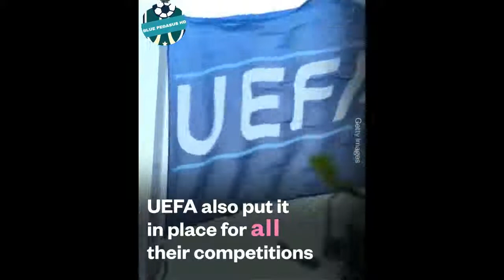Why Are You Only Allowed To Make 3 (+1) Substitutions During A Football Game?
Since football’s official creation in 1863, the rules of the sport have changed a lot.

Lots of you have been in touch asking for a video on substitutions, so here it is! In our latest video find out why the rules of football allow 3 substitutions during a match.